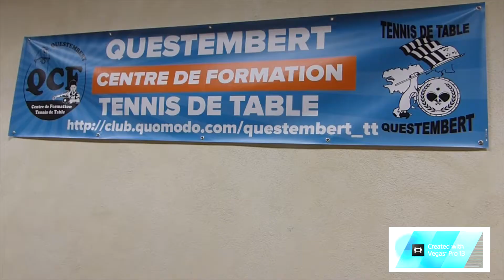Reportage Questembert Centre de Formation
Reportage au cœur du premier entraînement du Questembert Centre de Formation.